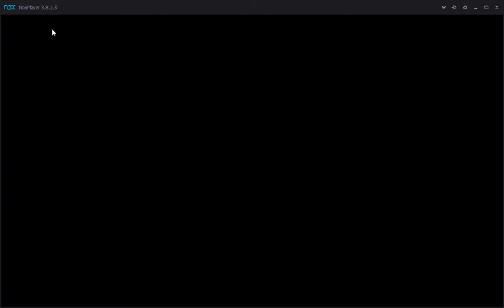Martin 3 star full vid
As requested, I somehow meet Mr.Martin again so I just added the part where you guys can see each of my character stat and stuffs first. Please enjoy :)